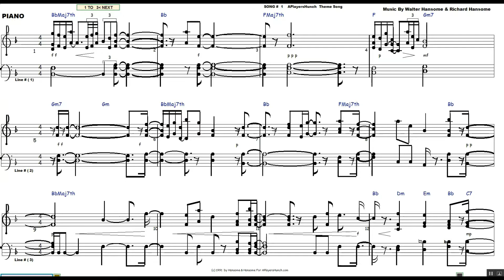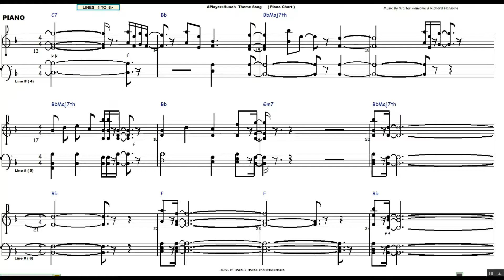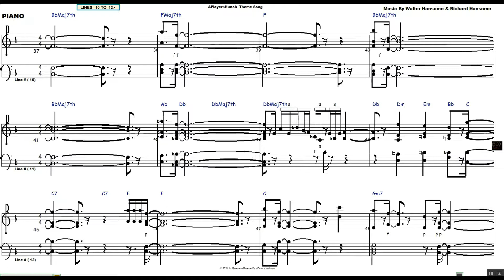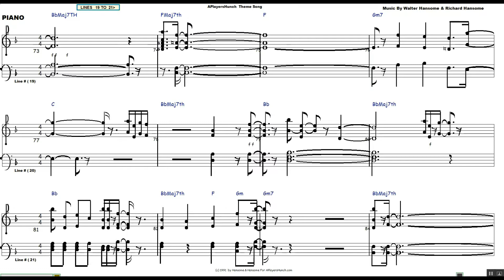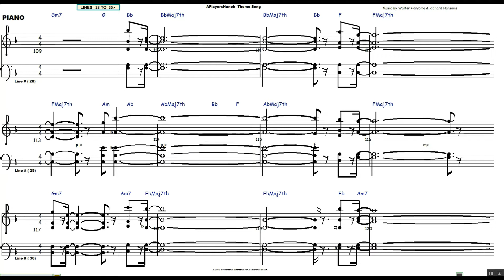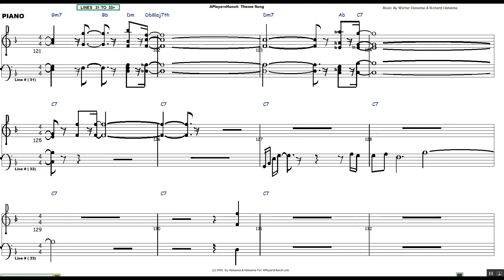APlayersHunch Theme Song PIANO PAVMC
Play along  piano chart light funk style
     reading   level     beginner    intermediate